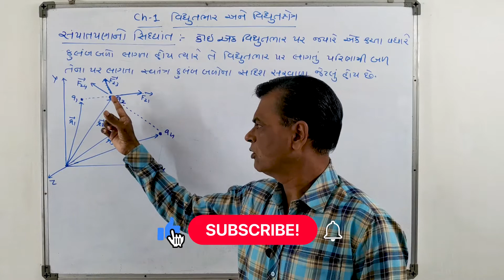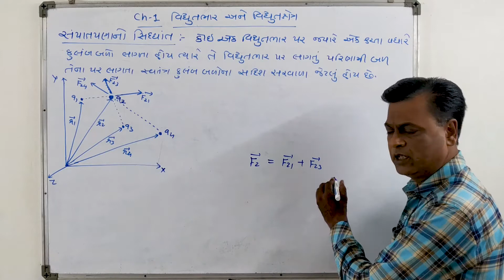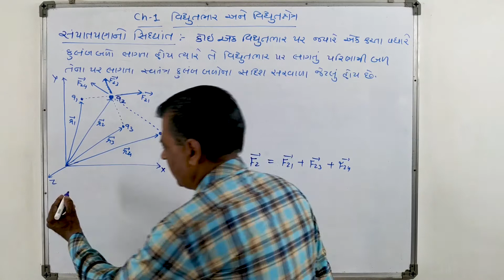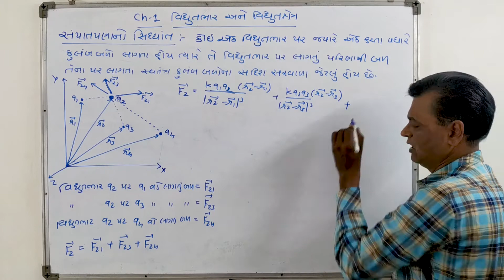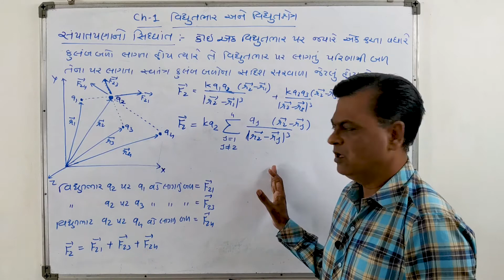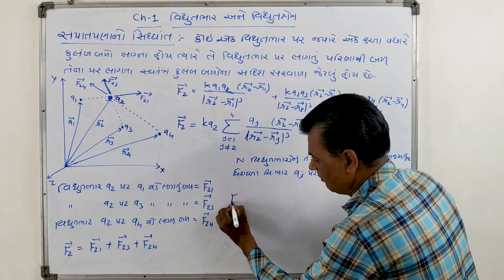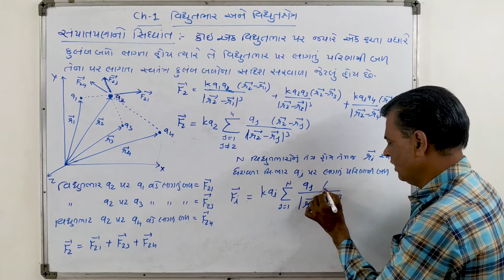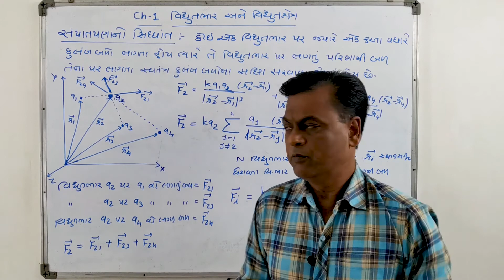Std-12 || Electrostatic || Ch-1 - વિદ્યુતભારો અને વિદ્યુતક્ષેત્રો # 04 (Gujarati Medium)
Sanjay Dabhi Sir at Surendranagar
Class 12  Ch.1
# વિદ્યુતભારો અને વિદ્યુતક્ષેત્રો # 04
# કુલંબનો નિયમ #
# વિદ્યુતભારોના વિતરણમાં કુલંબનો નિયમ #
# બે બિદુવત વિદ્યુતભારો વચ્ચે થતી આંતરક્રિયા #
 ||  અદિશ સ્વરૂપે ||
 ||  સદિશ સ્વરૂપે  ||

Sanjay Dabhi
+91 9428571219